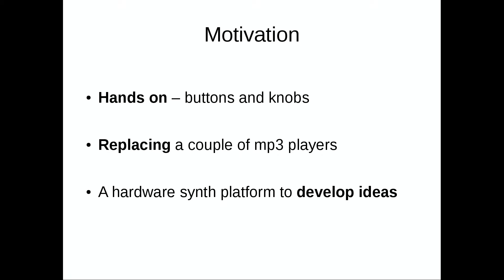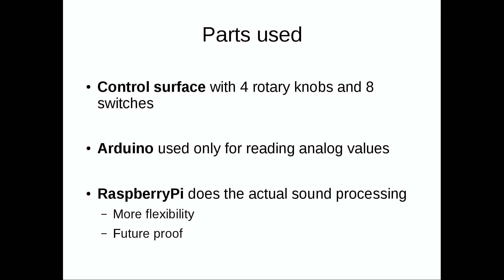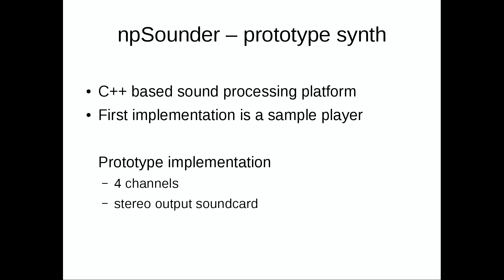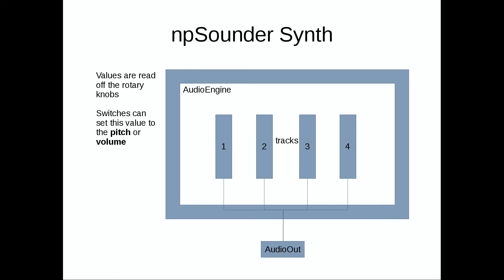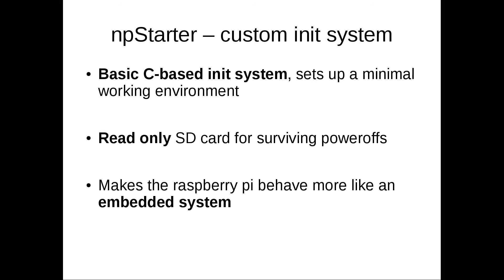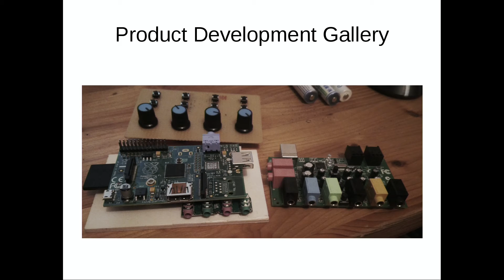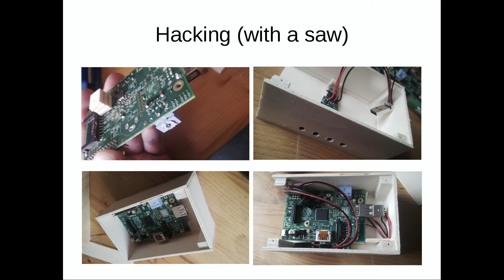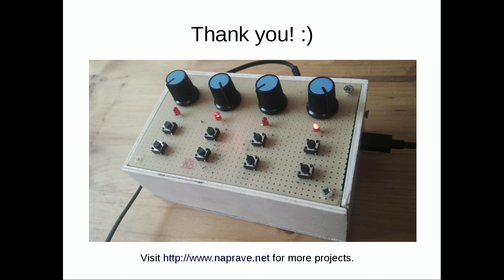MTFCentral Slavko Glamočanin - RasPi Synth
Rasplayer is a self-contained software syntesizer platform based on the Raspberry Pi, designed by Slavko Glamočanin. Slavko discusses how to begin making your own musical devices and create your own unique instruments.